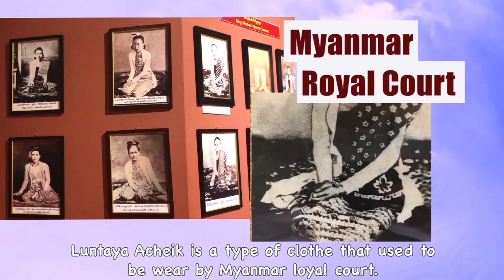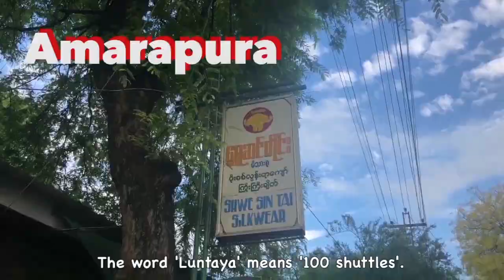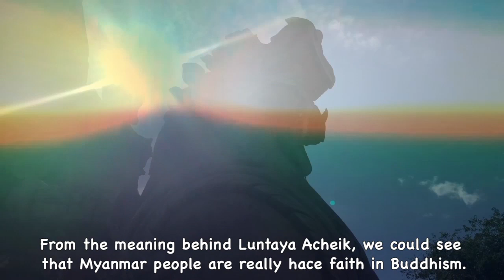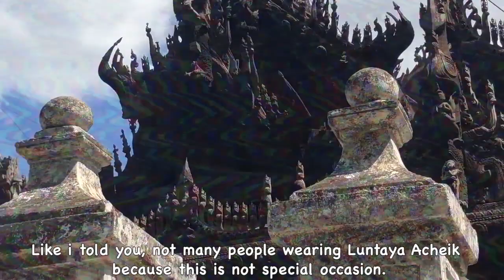The Weaving Tigers : 7 Minutes with Luntaya Acheik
The Weaving Tigers
MU Backpack 2018